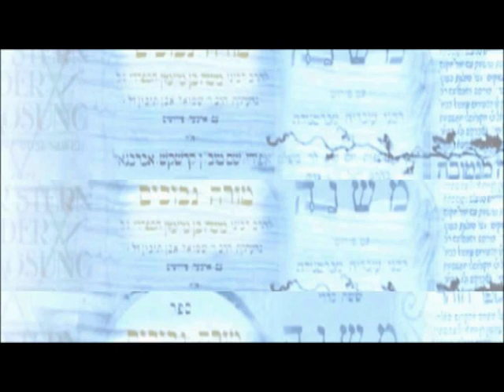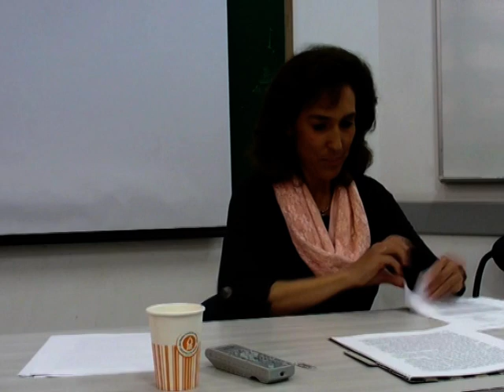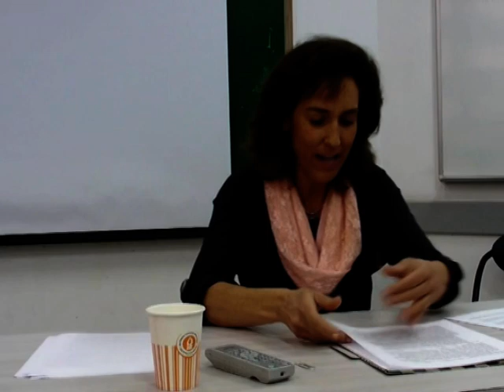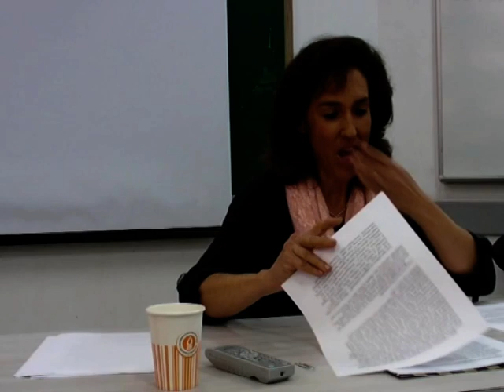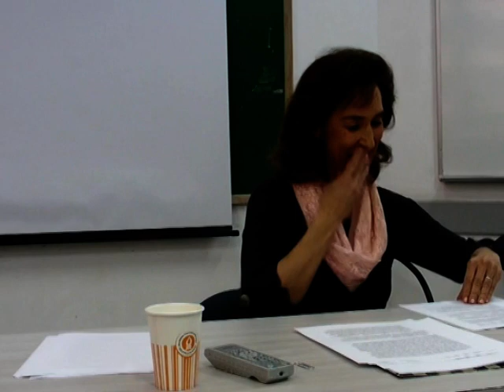Looking in the Mirror: Philo and the Rabbis on Divine Law and Truth - Prof. Christine Hayes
סמינר מחלקתי במחלקה למחשבת ישראל ע"ש גולדשטיין-גורן.
אוניברסיטת בן-גוריון בנגב
טבת תשע"ה - ינואר 2015